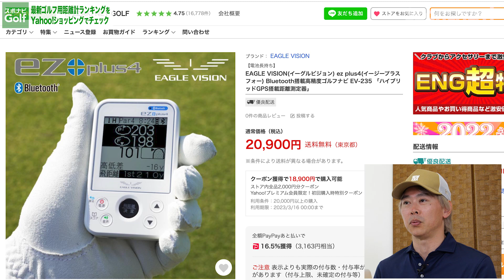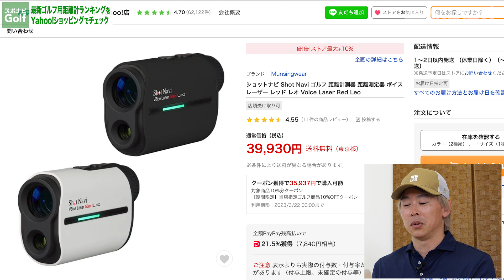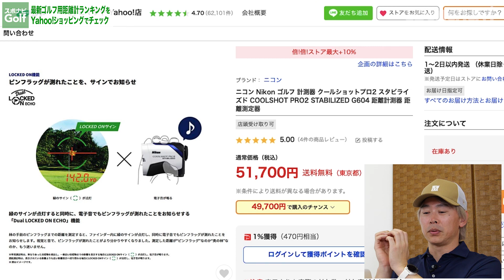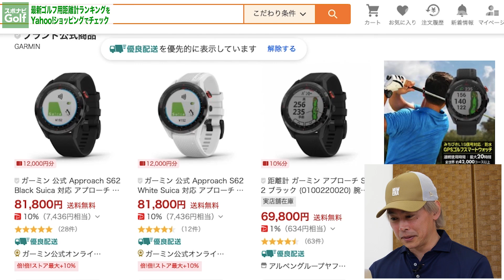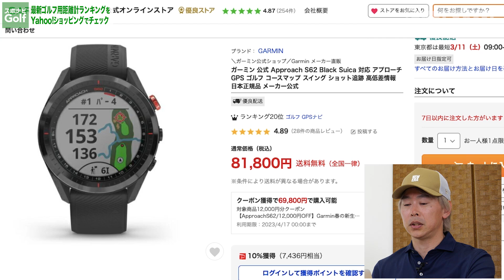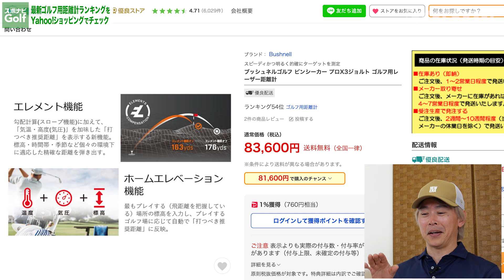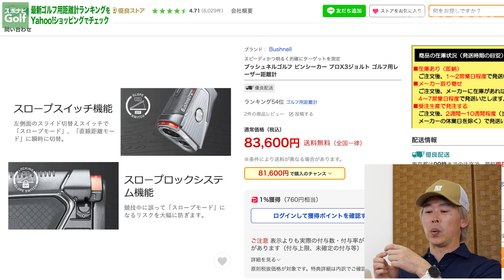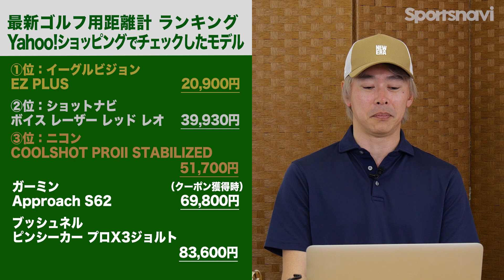【お得情報あり】Yahoo!ショッピングでいま人気の「ゴルフ用距離計」＆「GPSナビ」をチェックしてみた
ゴルフライターの鶴原弘高さんに、Yahoo!ショッピングでいま人気のゴルフ用距離計とGPSナビをチェックしてもらいました。

対象商品は、Yahoo!ショッピング内のゴルフカテゴリで販売されている10,000円以上の商品1個。くじを引いて、その場で当選結果を発表。

気になっているドライバーを手に入れたいと考えている皆さん、ぜひくじにチャレンジしてみてください！

※実施期間は2023年3月16日（木）0時00分　～　2023年3月21日（火）23時59分まで。
※3月16日 0時からくじを引けない不具合が発生しておりました。3月16日10時頃に復旧済みです。
利用者の皆様にはご迷惑をおかけいたしまして、申し訳ございませんでした。